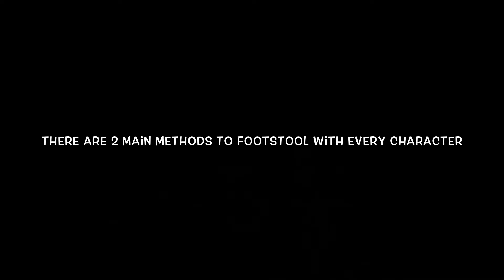Sheik Footstool Guide+Setups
In this video I go over various foostool setups you can do with sheik

Shoutout to @Frenzylight for some of the setups used in this video. Go follow him! His sheik is 🔥 🔥 🔥